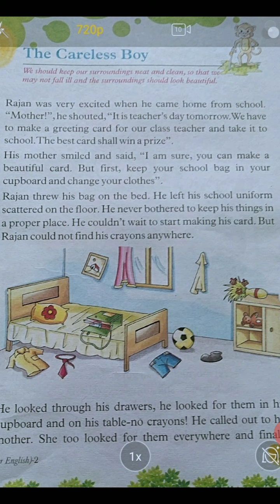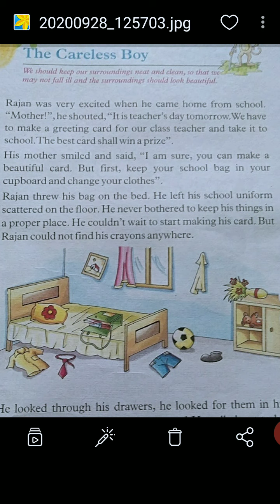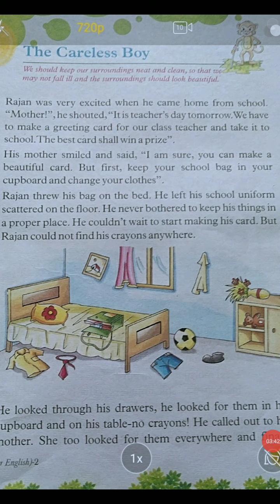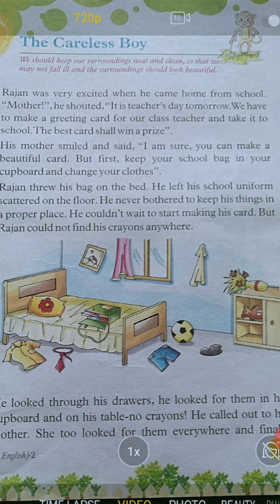English Care less boy(3)